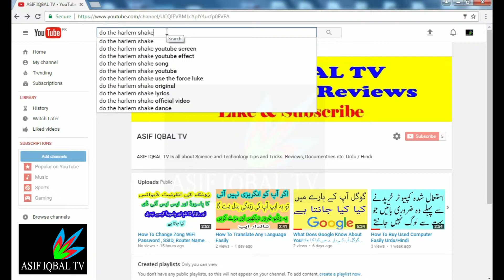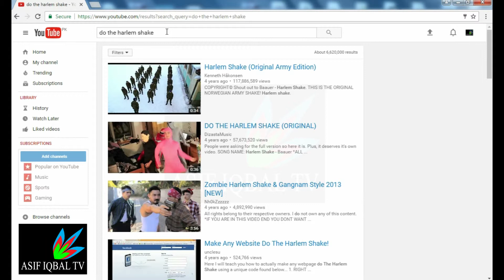How To Make YouTube Dance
Must watch and enjoy this video